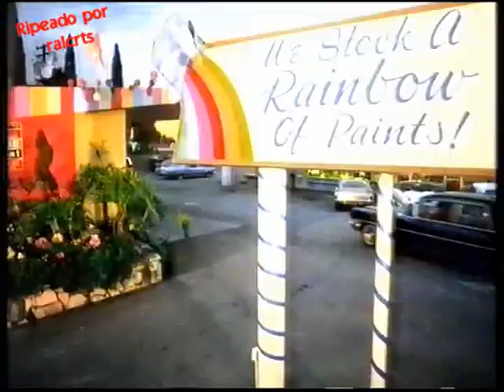Bloque de anuncios canal+ 1997 I (español España)